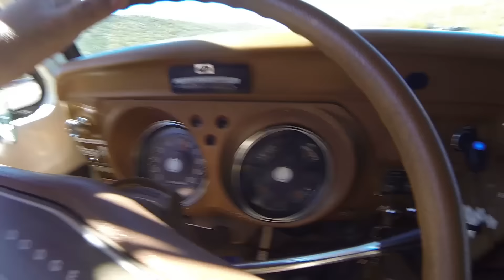The Boys Are Back in Town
Putting Tucson behind me and getting some errands done, I was hanging out in Phoenix when I got a text saying they old group was back in Phoenix too. So I meet back up with them and head back to Tucson, haha.